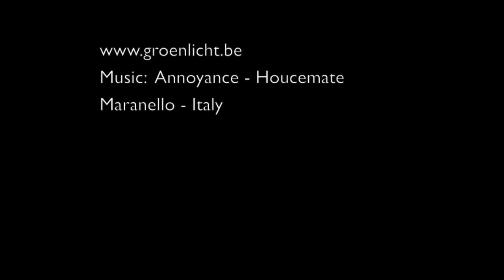Ferrari California Accelerations HD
We got the chance to drive a Ferrari California accompanied by a driving instructor. Enjoy the mighty V8 roaring! - This time, no music.